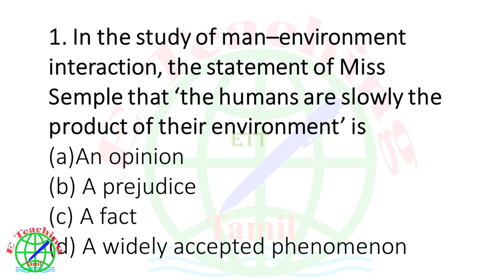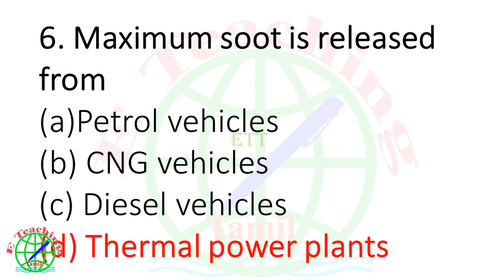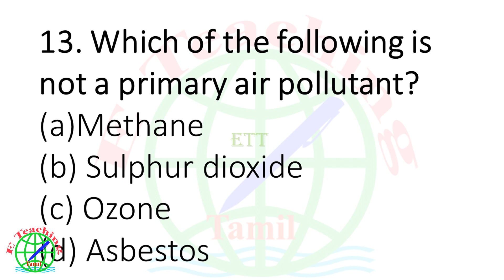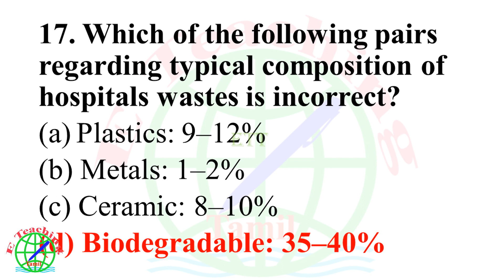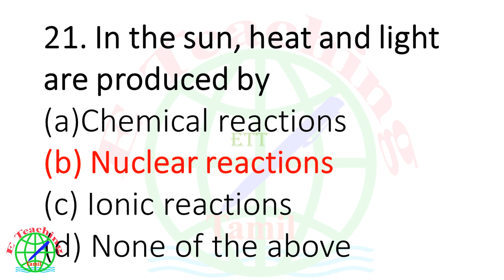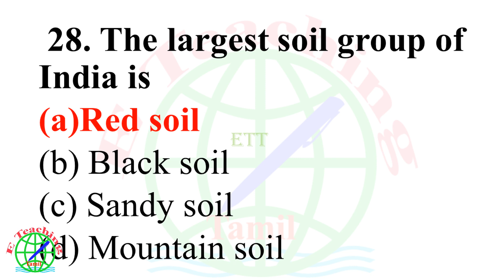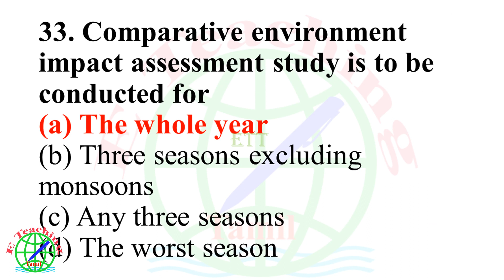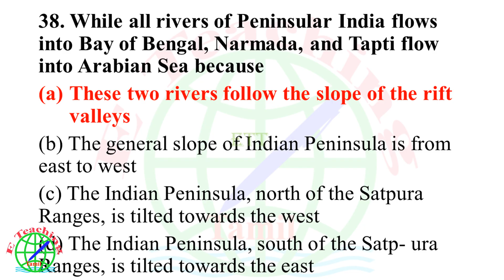People and Environment Interaction UGC NET, SET Exam Important Questions and Answers Previous year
People and Environment Interaction UGC NET, SET Exam Important Questions and Answers Previous year question paper